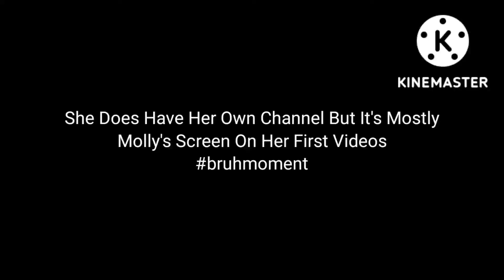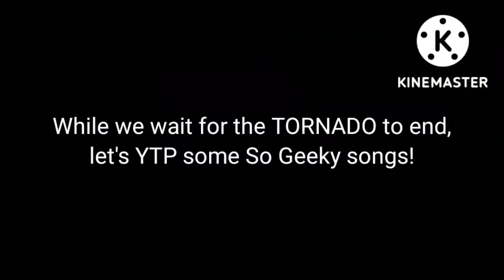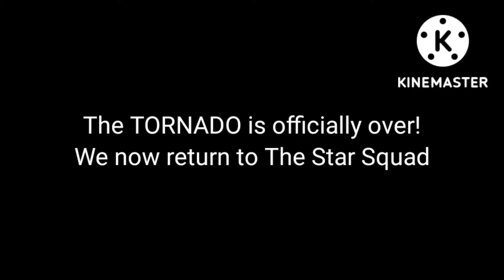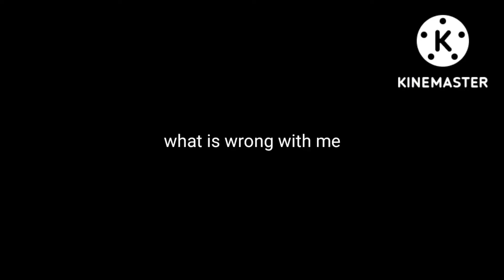[YTP] So Cringe 3: Nightmare Vacation (FT Freddy Fazbear)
I am coming back to the ytps and now with the 3rd star squad ytp

some context before the events of the video:

After Officer Laura arrests KR in Calixo Pulls Up, She decided to take a vacation with her family since the divorce got canceled!

Main things used:
Happy Roblox Family Spring Break Trip
Drop It Meme Song
Freddy Fazbear Theme (idk the actual name)
Inkwell Isle One
It Has To Be This Way
Honeycomb Song
The Oof Song
FNAF MEME REVIEW 16.0
HAMSTER DANCE 💃
Transformers 2007 Credits
The Dark Angel Reaction
Voros Twins hangout with a bear!